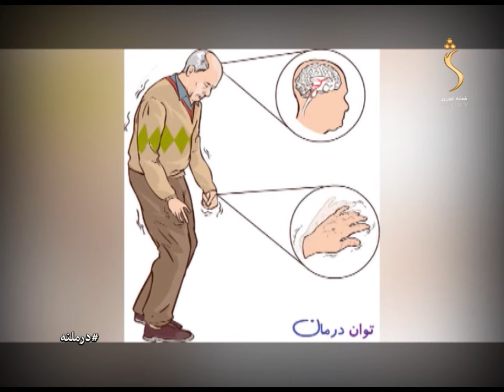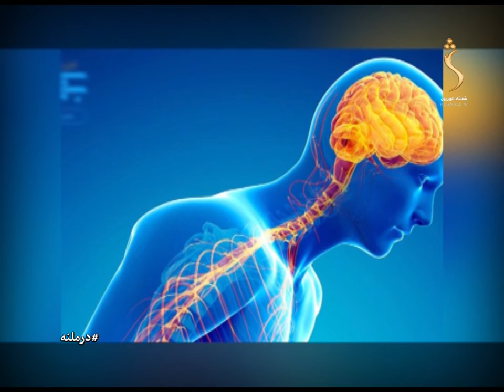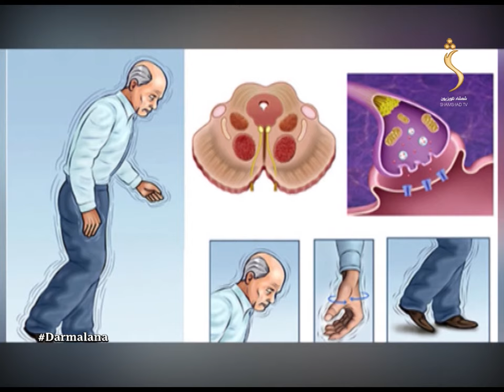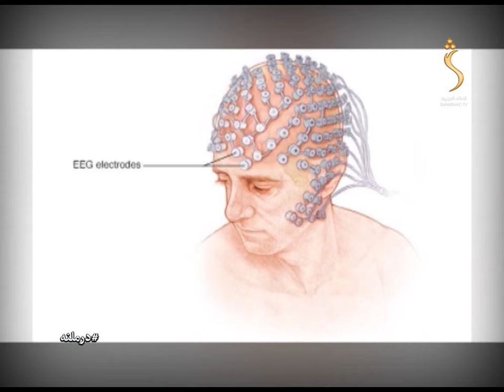Darmalana, Season 02 - EP 66 - 02.09.2022 | درملنه - د پارکینسون ( غړو لړزې ) ناروغي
Darmalana (Medication)  / درملنه
موضوع: د پارکینسون ( غړو لړزې ) ناروغي
مېلمه: ډاکټر محمد صابر سیف

The feel of your language is in your entertainment too! Watch your favorite Medical and health instructions TV show.

Satellite: Yahsat 52.5E
Downlink Frequency: 12015 MHz
Symbol Rate: 27500 MS
Modulation: DVBS2/8PSK
Polarization: Horizontal
FEC: 3/4